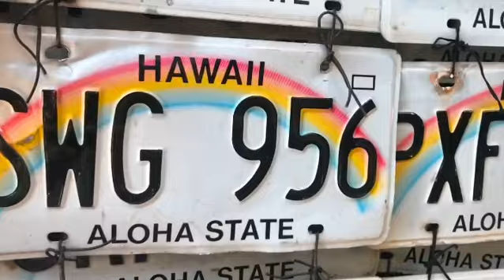SUMMER BREAK: Girls trip to Honolulu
Straight after the semester was over the four of us left from Long Beach and had an awesome week in Oahu. The trip consisted of snorkeling, hiking, surfing, and of course relaxing. We achieved a lot for having a college budget ;)